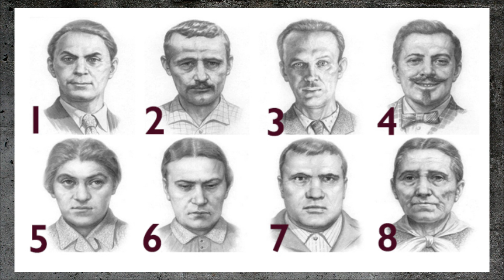Тест по психологии /Психологический тест Cонди: какое лицо вас пугает больше? / Botanya Tanya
Тест Сонди разработан венгерским врачом и психологом Леопольдом Сонди в 1930-е годы. В процессе клинической работы он обнаружил определенную закономерность, которой подчиняется избирательность человека в общении с окружающими.

Предположив, что неосознанное влечение к подобным себе лицам имеет генетическую обусловленность, и базируясь на психоанализе Зигмунда Фрейда, Сонди разработал концепцию «судьбоанализа», а обширные данные клинико-генетических исследований легли в основу «теста восьми влечений».